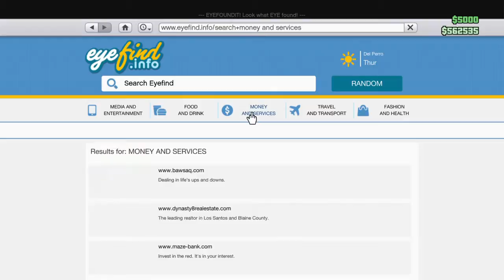Grand Theft Auto V_20150218180859